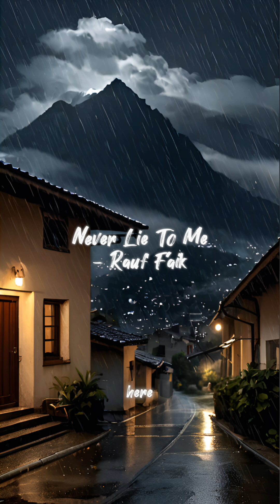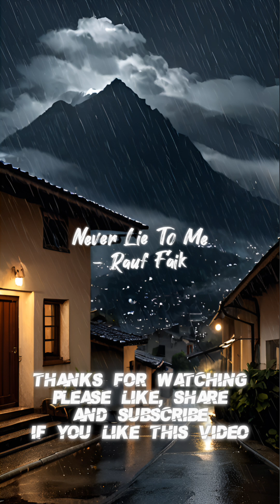Rauf Faik - Never Lie To Me | Slowed Reverb | Lofi | Beast AS Trap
Welcome to Beast AS Trap! Dive into a mesmerizing journey with our latest lofi, slowed, and reverb remix. This track transforms the original into a soothing, atmospheric experience, perfect for studying, relaxing, or unwinding. Let the calming beats and ambient vibes take you to a place of tranquility and inspiration.

Got a favorite song you want to hear in this style? Drop your suggestions in the comments, and we'll make it happen! Enjoy the vibe!